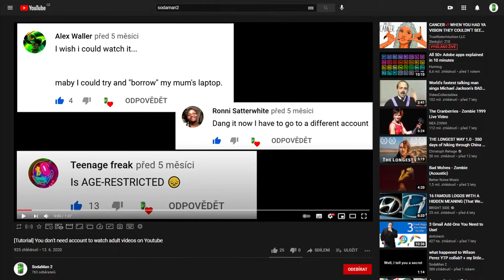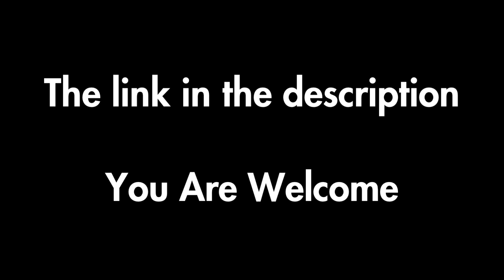I think you are gonna like this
Used songs:
Billie Holiday - Crazy He Calls Me
Blanco Billions - yeen tryna scrap doe